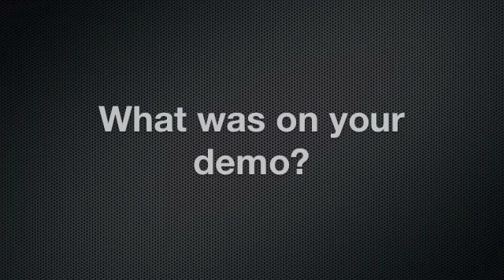Applying at McNally Smith - The Demo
If you're interested in applying st McNally Smith for Production, Engineering, or Composition you will need to submit a demo along with your application. You will also need to submit a demo along with many of the scholarships. In this video a student and our Studio Manager give you some pointers on the demo.